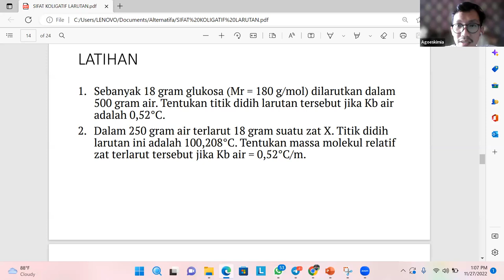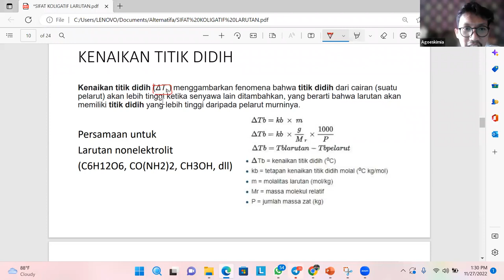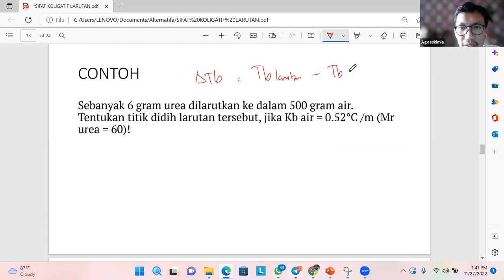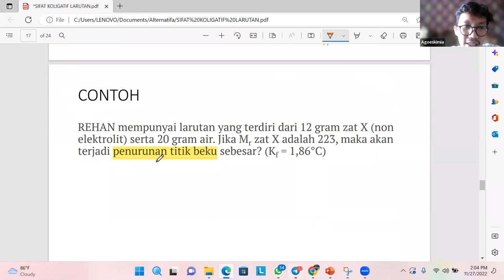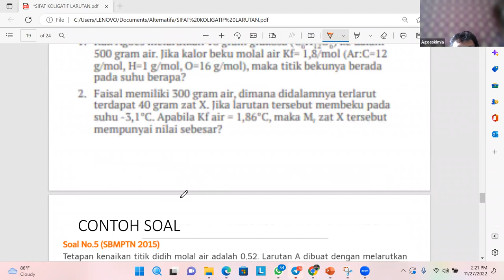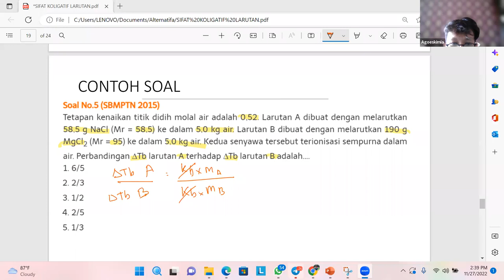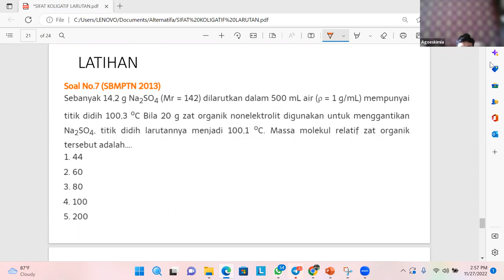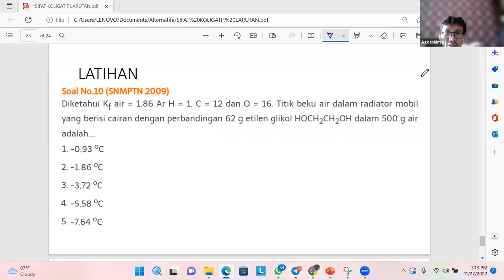Larutan elektrolit | Kimia | Alternatifa